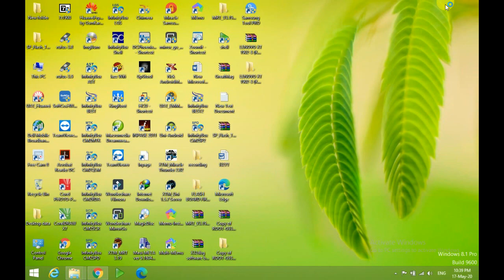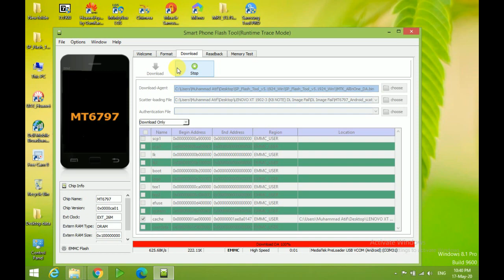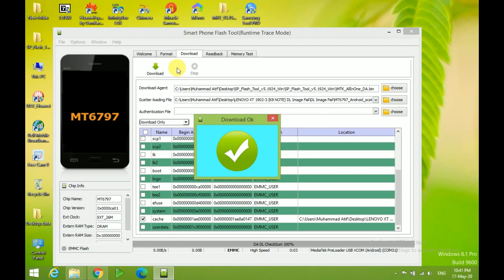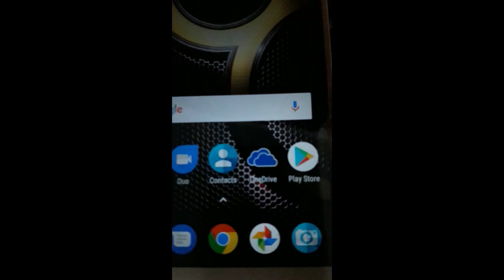lenovo k8 note tool dl image failed solution|Lenovo xt 1902-3 auto restart problem solved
in this video today i will show you how to remove dl image failed error from k8 note see full video for more details.